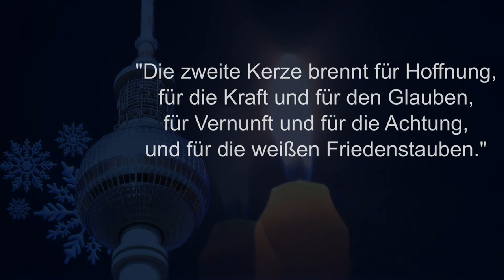Ein Gedicht im Advent: "Zwei Kerzen zum Advent"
Ein beliebtes Gedicht zur Adventszeit.
Euch allen einen schönen 2. Advent wünscht der Fernsehfunk Berlin!